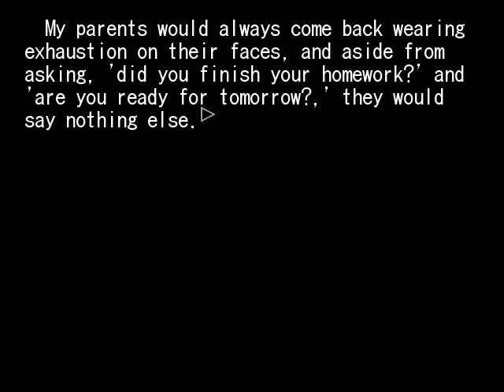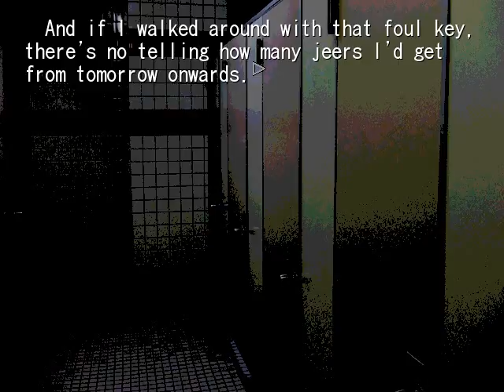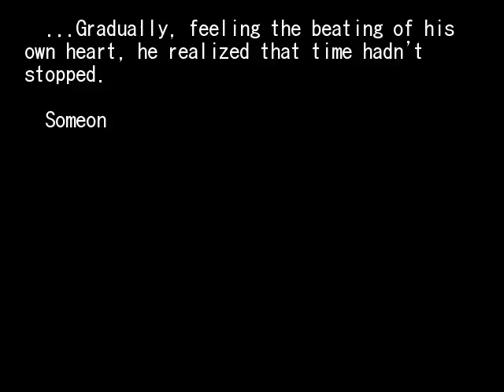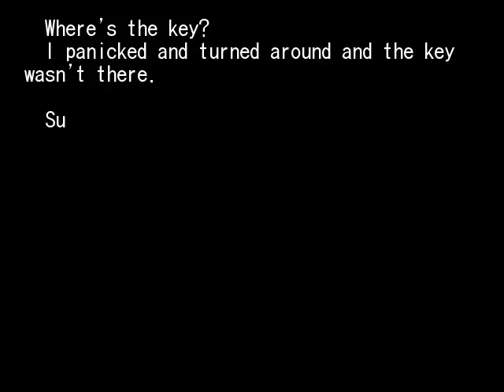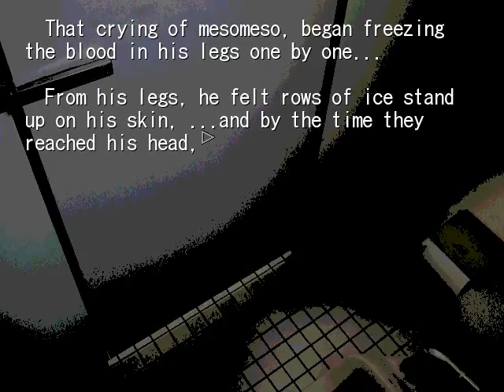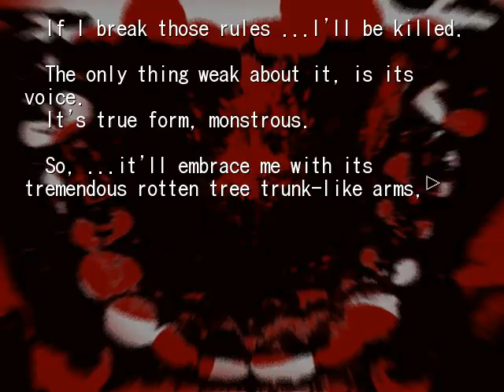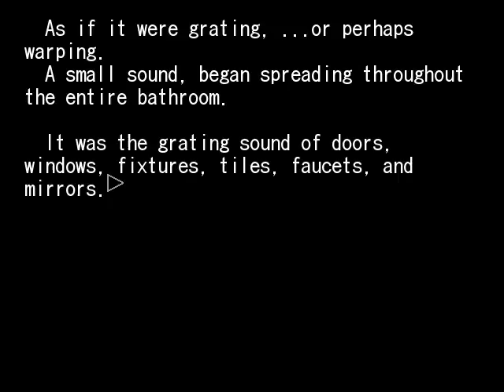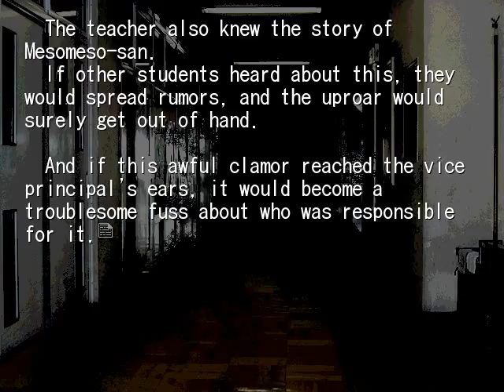HIGANBANA 1ST CHAPTER 7 UTOPIA PT4